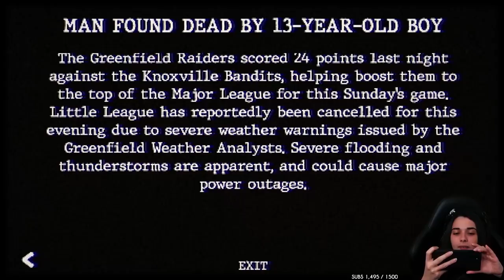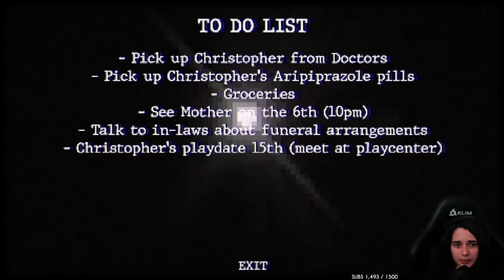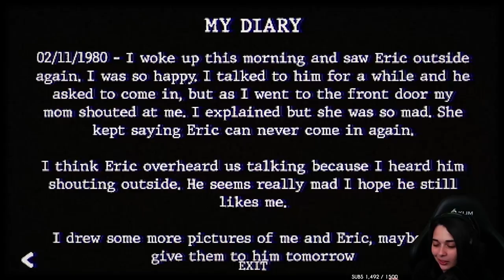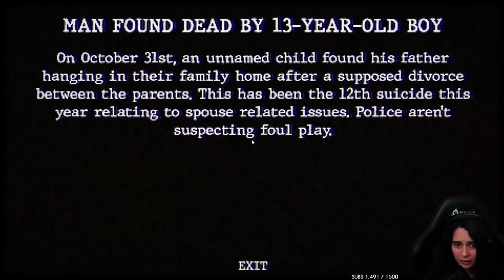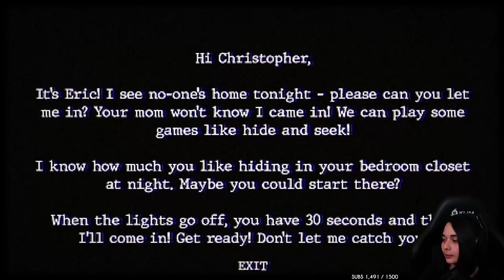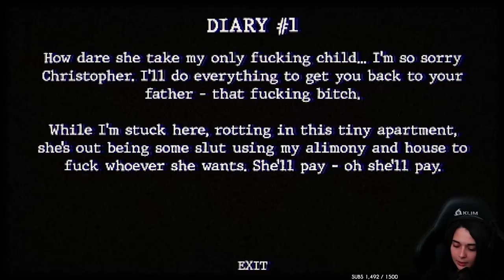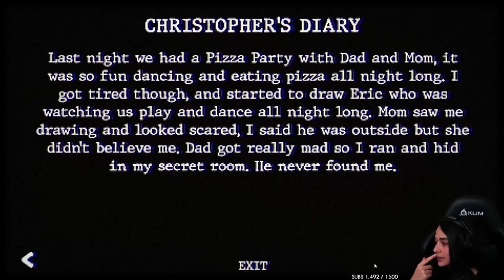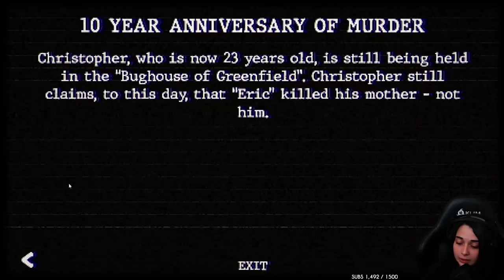NE LE LAISSE PAS ENTRER.... - (Bughouse)